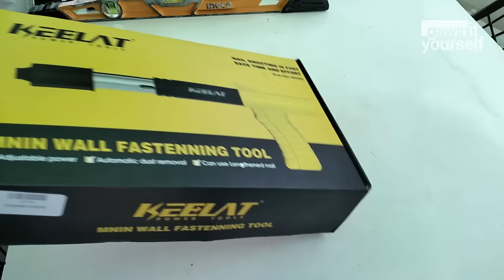Paano Gumamit ng Ramset Gun | Concrete Nailer | Ceiling Artifact Nail Gun | Tufting Gun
Ito mga pre ang pinakamabilis na pag-concrete nail sa ating mga concrete wall - Ramset Gun.  Panooring nyo kung paano ito gamitin ng mabilis at ligtas.

1.  Keelat Ramset Gun - Lazada